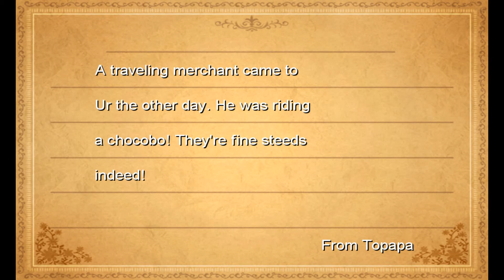Let's Play Final Fantasy III - Part 7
In the town of Gnome, I feel at home.
I had a good time, they taught me to rhyme.
The people were so dumb, no seriously they couldn't go to the store to get an antidote to heal their doctor which he was clearly asking for.  Instead just begging strangers to save them.  Uuuugh...